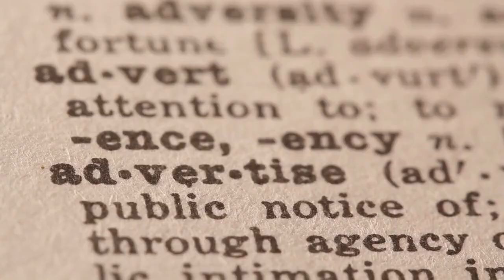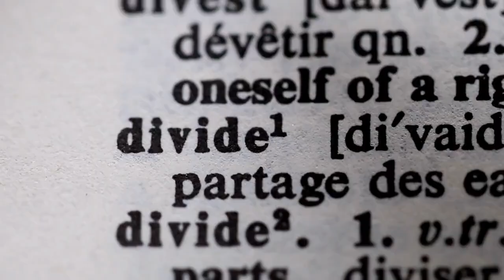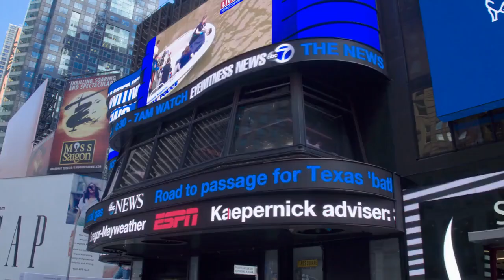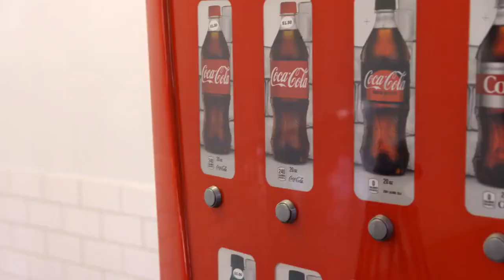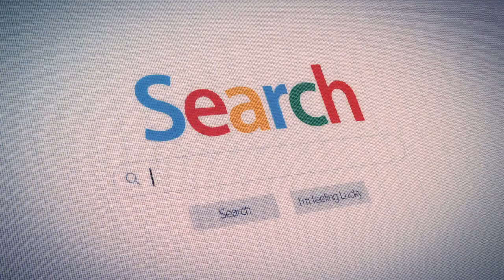INTRODUCTION TO ADVERTISING | Lesson No 2| Advertising and Promotion | Continue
Explore the world of advertising and promotion in our course 'Advertising and Promotion Basics.' Gain a comprehensive understanding of the fundamentals, definitions, and growing significance of advertising in the modern world. Learn about the distinction between personal and non-personal selling and how advertising influences consumer behavior. Discover the six key segments of advertising and delve into its role as a non-personal form of communication. Join us on a journey through the dynamic landscape of advertising and its vital role in shaping our society.